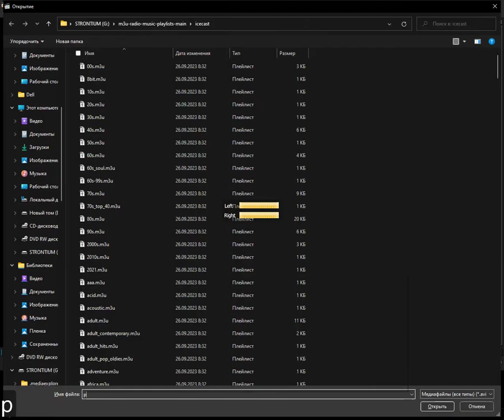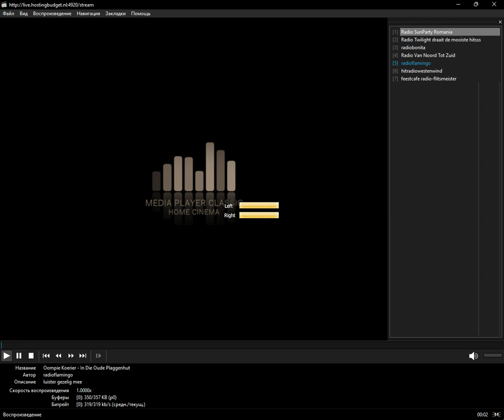icecast - party_mix (Media Player Classic Home Cinema) (08.01.2024)